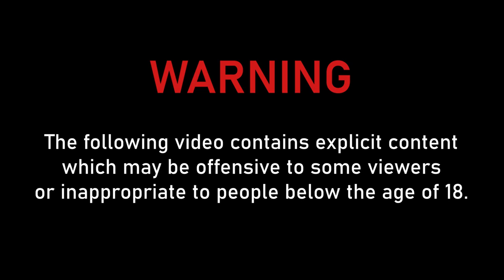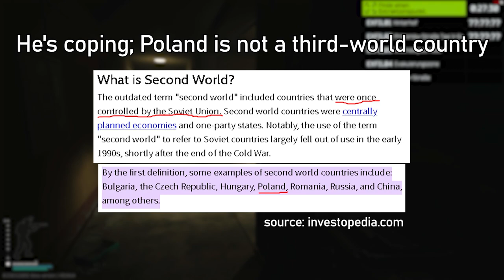Causing Tarkov Coping on an LFG Discord Server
This time I've uploaded a Tarkov coping video in which I'm having a beef with the most aggressive Internet gangster I have ever talked to. I know you prefer teamkilling compilations, but this time I wanted to do something different. P.S. The next video is going to be about extract camping, so the next teamkilling comp will appear in less than one month ;)

Chapters:
0:00 Warning
0:04 Interlude
0:29 Introduction
0:48 Calm before storm
1:18 Betrayal
1:54 Hacker comes into play
3:48 Turbo Coping
6:58 Even more coping
13:40 Having an argument with an American ''hacker''
17:06 Outro